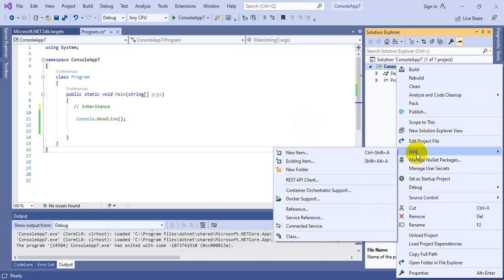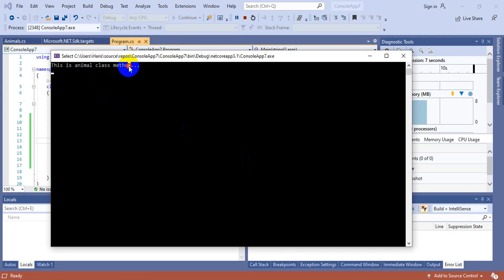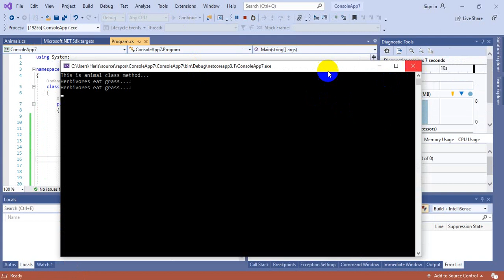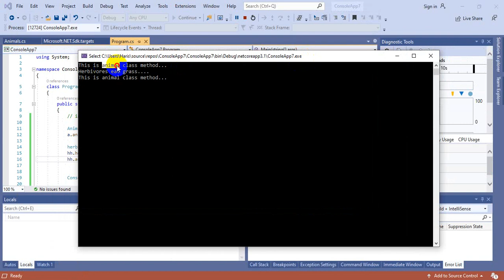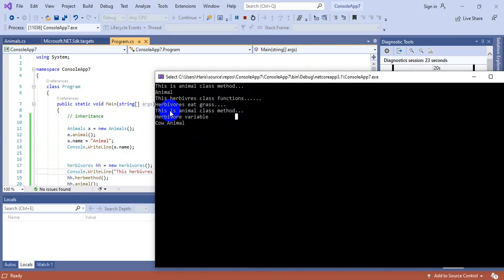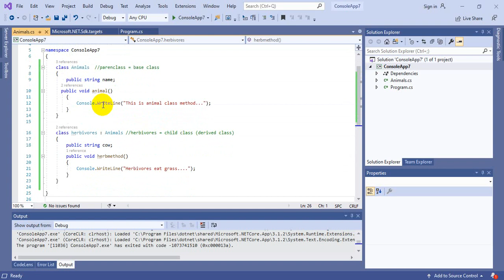Inheritance in c#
In C#, inheritance is a process in which one object acquires all the properties and behaviors of its parent object automatically. In such way, you can reuse, extend or modify the attributes and behaviors which is defined in other class.

In C#, the class which inherits the members of another class is called derived class and the class whose members are inherited is called base class. The derived class is the specialized class for the base class.